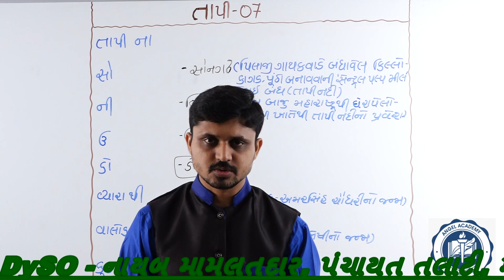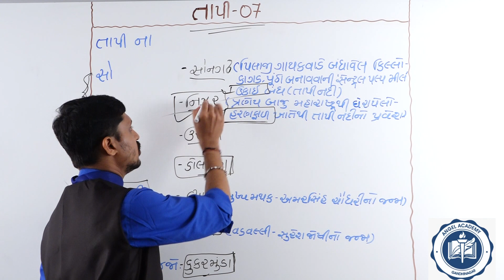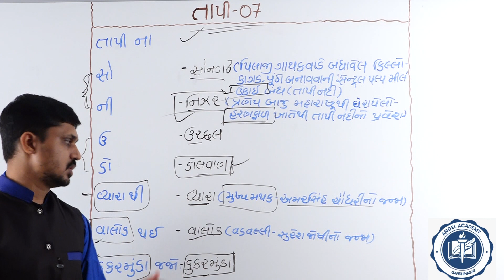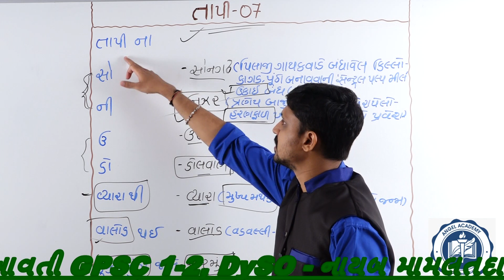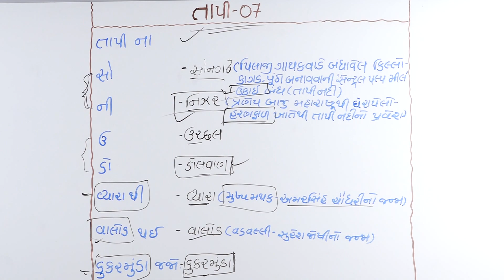તાપી જિલ્લાના તાલુકા યાદ રાખવાની સરળ ચાવી